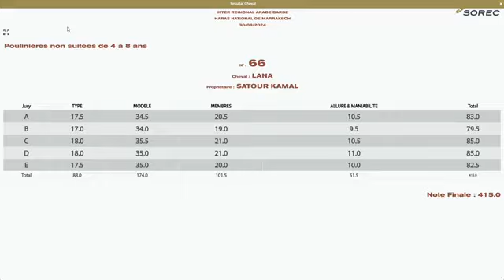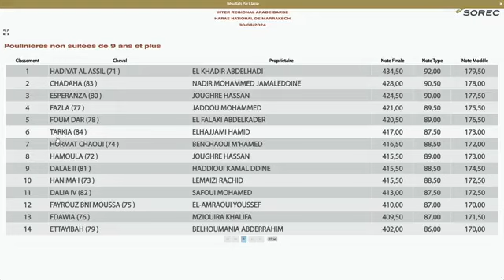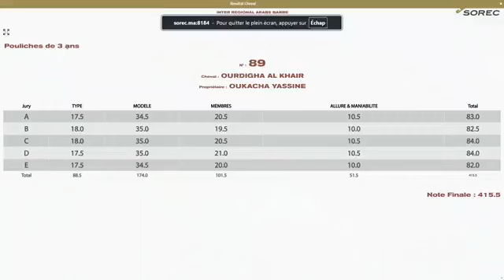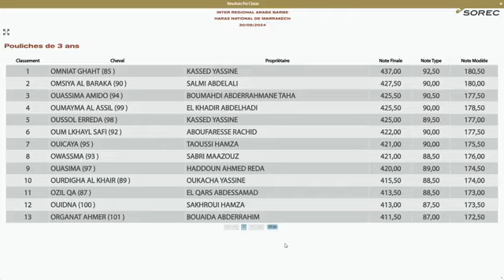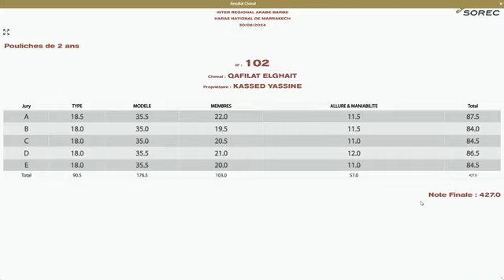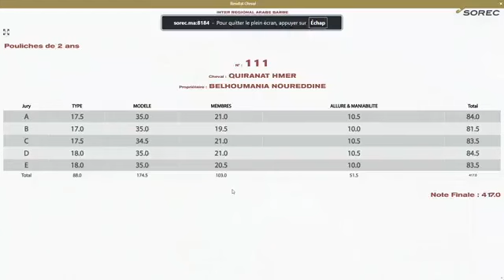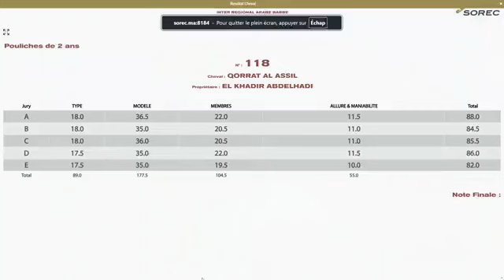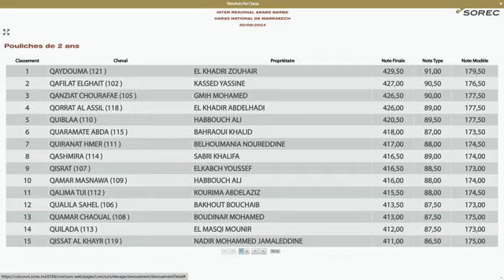مباراة ما بين الجهات للخيول العربية البربرية مراكش 2024